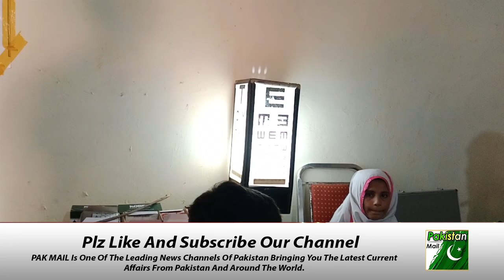Free Eye Camp | On behalf of Kharl Foundation Pakistan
The Kharl Foundation Pakistan is proud to present a Free Eye Camp, dedicated to providing essential eye care services to those in need. This initiative aims to raise awareness about eye health and offer free consultations, screenings, and treatments. Join us in making a difference in the community as we strive to improve vision and quality of life for many. Don't miss this opportunity to learn more about our efforts and how you can get involved.